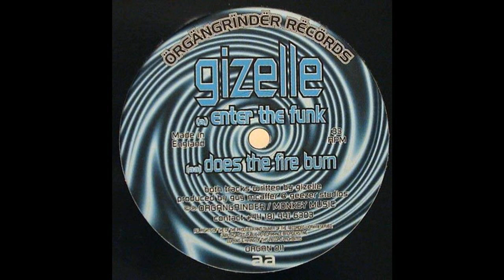Gizelle - Enter The Funk (Acid Techno 1999)